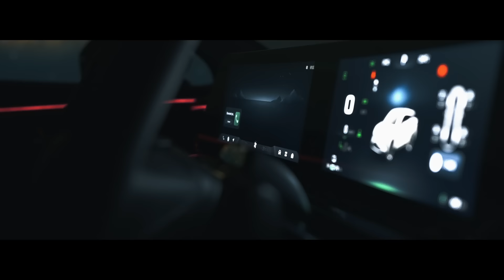Chery Malaysia | Drive into the Future with the OMODA E5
Step into the OMODA E5 and elevate your driving experience to new heights. With its seamless blend of power and precision, every turn becomes an adventure. Experience the thrill of its responsive handling and advanced features designed for ultimate comfort.